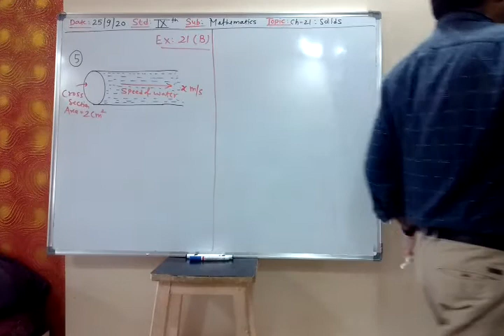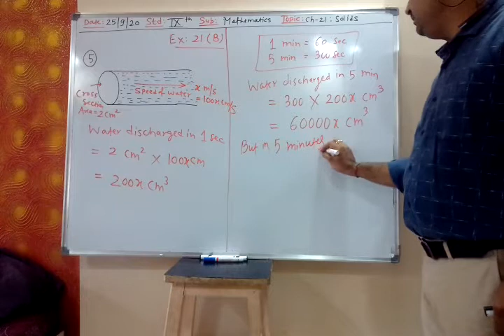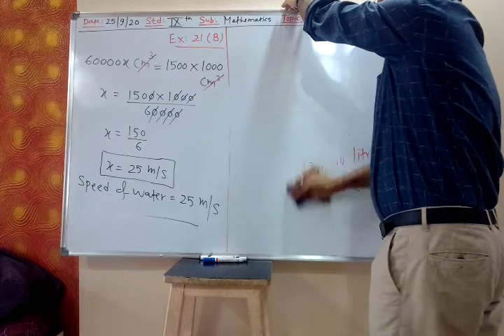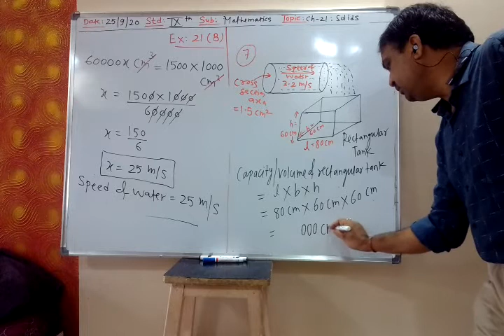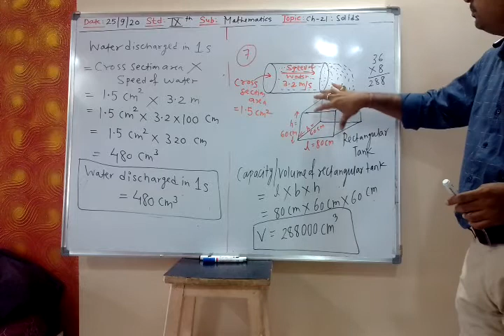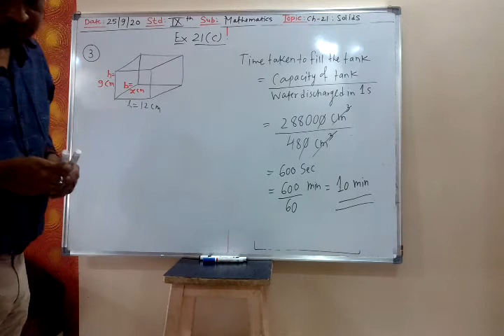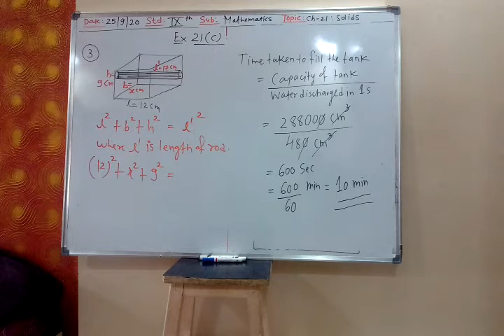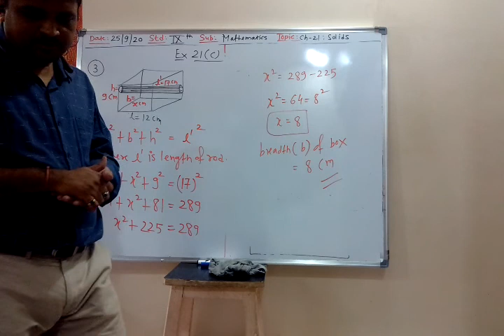9 th ICSE Maths, Chapter-21: Solids , Part-6